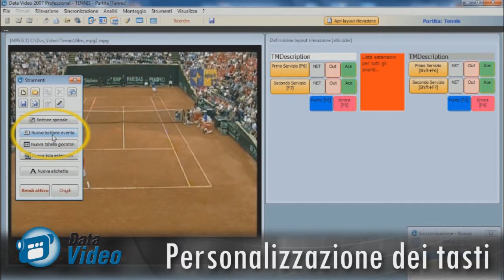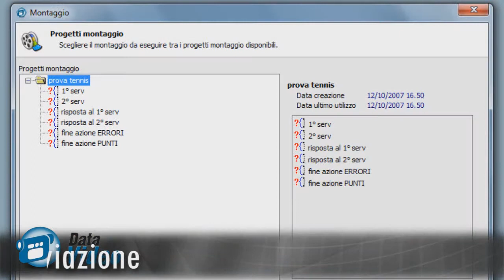Data Video TENNIS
Promo del software di analisi video per il Tennis, con le principali funzionalità